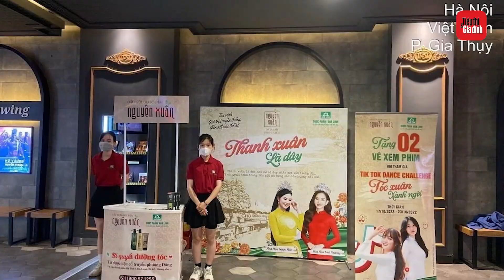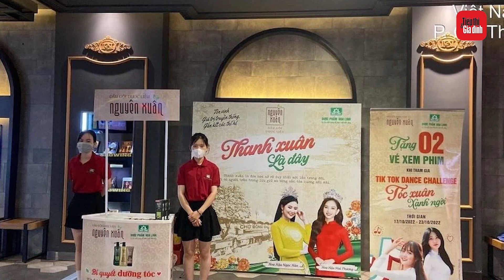Nguyên Xuân tiếp tục đạt thành công lớn với chuyến tàu “Thanh xuân mãi mãi” | TTGD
Nguyên Xuân không chỉ là thương hiệu dầu gội được yêu thích bởi những sản phẩm chất lượng mà còn tạo được nhiều ấn tượng lớn bên cạnh các chiến dịch marketing độc đáo.